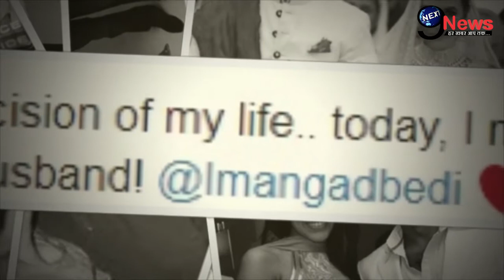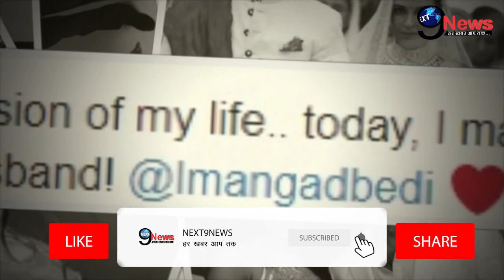गुपचुप शादी से दूल्हन बनी नेहा धूपिया, पति नहीं इस शख्स ने पहनाई अंगूठी... | Neha Dhupia Marriage